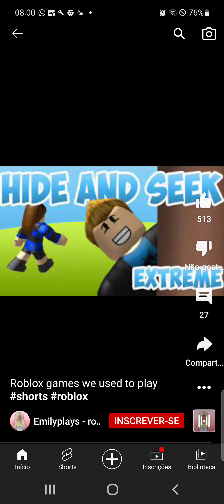HIDE AND SEEK EXTREME - ROBLOX ANIMATED